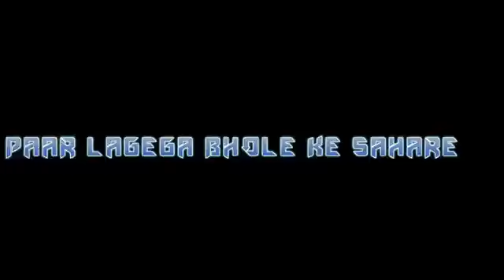Bam Bhole Dj Remix